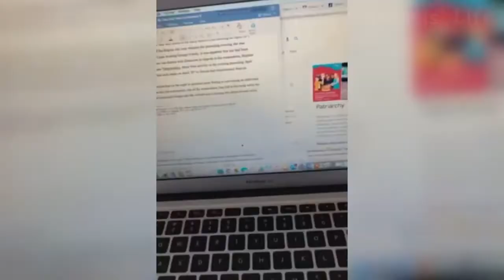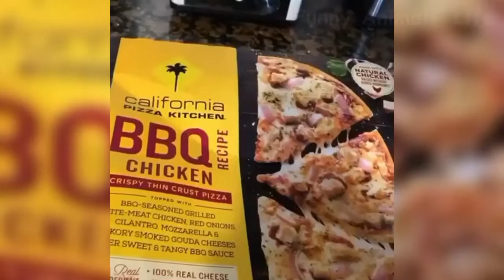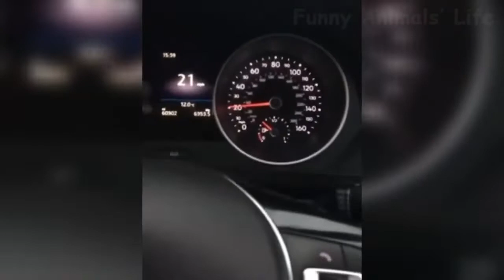31 Funniest Dogs And Cats Videos 🐶😻 Best Funny Animal Videos Of The 2021 🤣